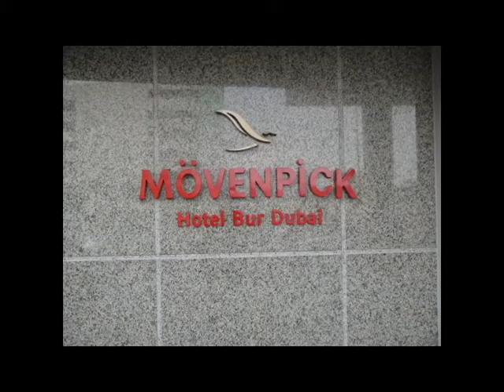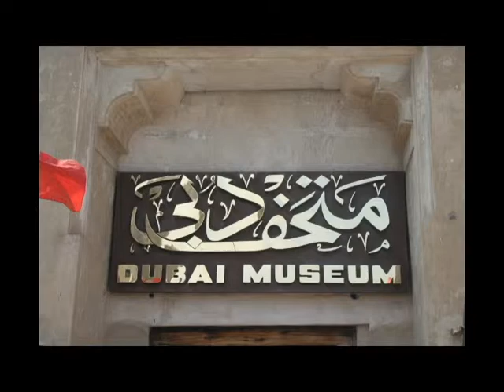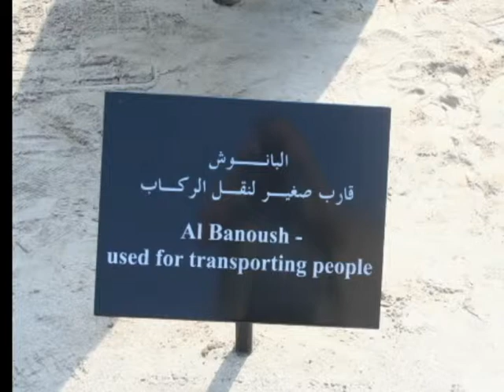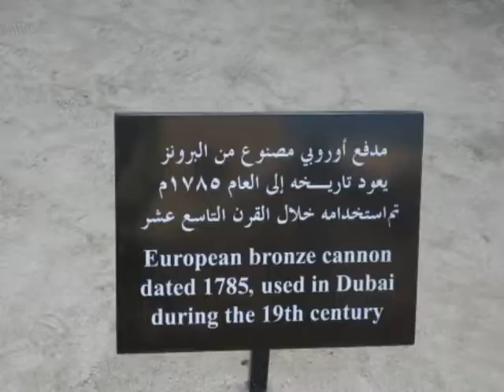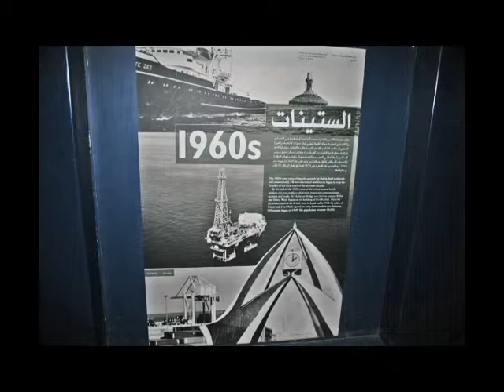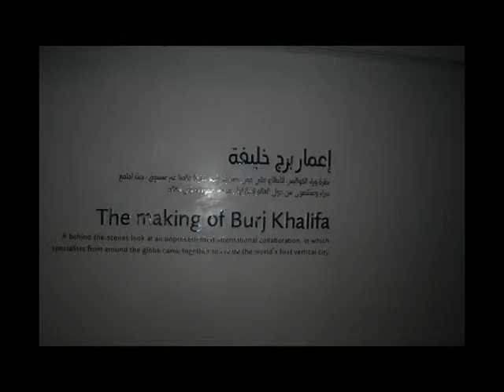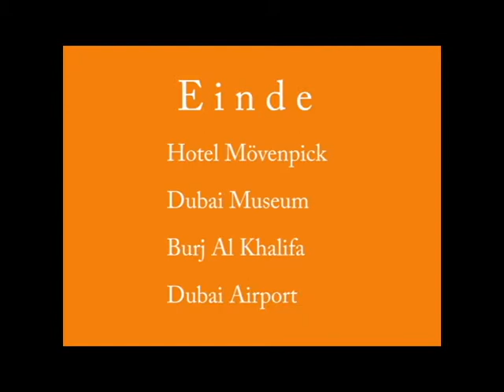Albertvdw Dubai Museum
Rondreis : De wondere wereld van de Verenigde Arabische Emiraten - Dubai - Abu Dhabi